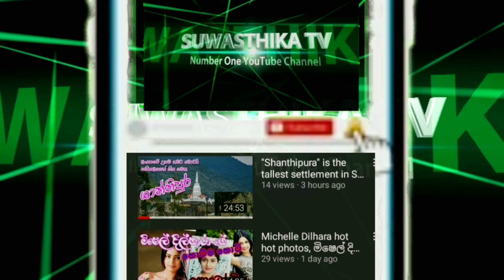principal teacher salary anomaly strike, ගුරු වැඩ වර්ජනය නිසා දරුවන්ගේ අනාගතය බිල්ලට දෙන්න එපා.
Do not sacrifice the future of the children due to the principal teacher salary anomaly strike